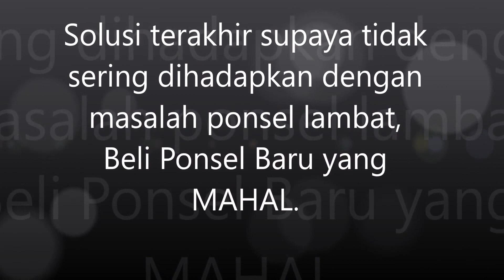10 Panduan Mengatasi Handphone Android Lemot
10 Cara Mengatasi Handphone Android Lambat